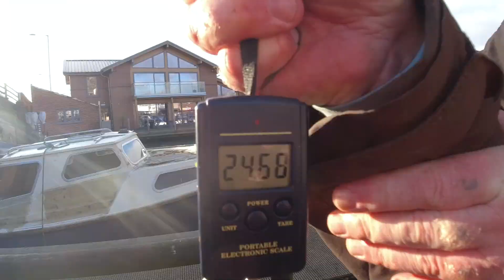Great days Roach and Rudd fishing on the Broads!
We sett out early in the hopes of catching come quality roach and rudd and well it turned out quite good! Had a cracking day and really enjoyed building the nets up.